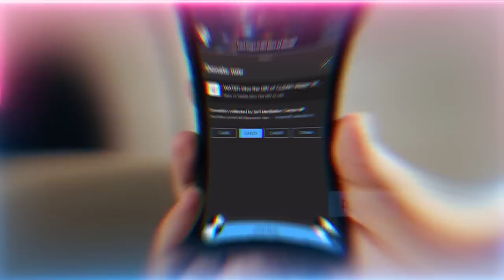Enter Through the Correct Spiritual Doors (Ulul al Baab) Through the Divine Face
The Rope from the Divinely Presence for the seeker to traverse towards the Divinely Essence through the door of the 124,000 Ulul Amr (Saints) upon Earth who teach the love of and bring into the Presence of Prophet ﷺ who then opens for them the treasures of the Divinely Essence. These realities and dress are signified by the three holy months of Rajab, Sha’ban and Ramadan.

“Atiullah” [The Month of Rajab - The Divine Essence]
“Atiur Rasul” [The Month of Sha’ban - The Presence of Prophet ﷺ]
“Ulil amre minkum” [The Month of Ramadan - the Door upon Earth – Ulul Amr (Saints)]

Video Chapters :
00:00  “Atiullah, Atiur Rasul, Ulul Amri Minkum” – Reach to the Divinely Essence through the Presence of Prophet ﷺ from the Door of the Ulul Amr
03:53 “Enter through the correct door” the door’s secret is their face which is a holy opening
06:50 The Ulul Amr are also Ulul al Baab (Gatekeepers of the Reality) and are trained by Imam Ali (as) to lose their dunya (material world) head and develop their heavenly face
11:01 Their holy face attracts people and teaches them about the love of Prophet ﷺ to bring them to his presence
12:46 Rajab is the Essence, Sha’ban is the Presence and Ramadan are the Ulul Amr, Those entering into Ramadan are achieving that dress
16:29 124,000 doors Allah (AJ) has put upon the earth vs the fake doors of dajjal (man of deceit)
18:38 Find the door, enter through it and keep that presence so the room and presence of Prophet ﷺ opens for us the Divinely essence

Recorded : 20230225